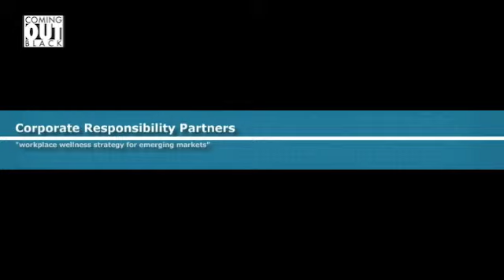Inspirational Spotlight: Abner Mason (Black Gay Republican)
ComingOutBlack.com celebrating the lives of gay, lesbian, bisexual, transgender, queer, in-the-life and same-gender-loving people of African descent.